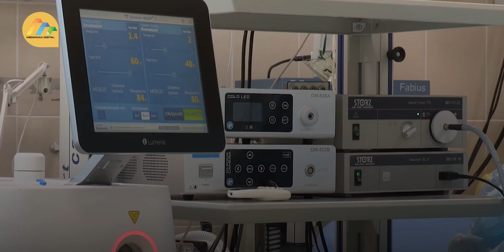Health system to be rolled out as law takes effect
Health Cabinet Secretary Susan Nakhumicha has gazetted the Social Health Insurance Act 2023 ahead of next week’s commencement of public participation on the regulations surrounding the new law.